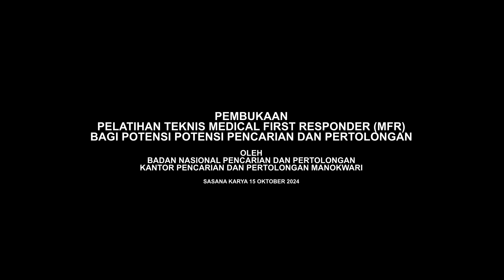PEMBUKAAN PELATIHAN TEKNIS MEDICAL FIRST RESPONDER(MFR) BAGI POTENSI PENCARIAN DAN PERTOLONGAN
Gedung Sasana Karya Selasa 15 Oktober 2024